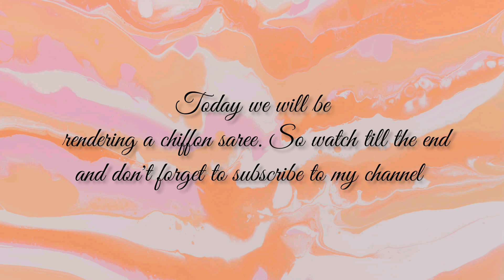Fashion Illustration | Chiffon rendering| How to render sheer fabric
Today we will be rendering chiffon saree. You will learn how to render sheer fabric.

Hope you all like the video ...like and share your thoughts in the comment section and also subscribe for more videos and press the bell icon to never miss an update.
Shivangi

Material used
-Transparent Photo Colours
-Stedlar watercolor pencils